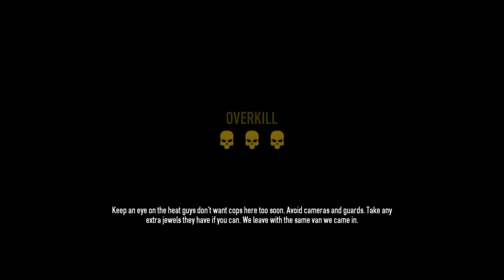Payday 2 w/ The Crew-Fail Bank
Yeah, that didn't go too well.